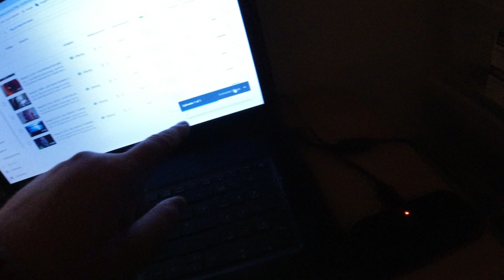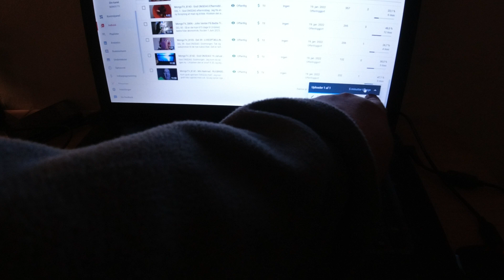MongoTV_8156 - Del 1 - JEG UPLOADET 444 VIDEO TIL YOUTUBE PÅ FØRSTE 20 DAGE I ÅR 2022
DEL 1 - God TORSDAG AFTEN. Jeg har optaget og uploadet hele 444 video til YouTube, på kun de første 20 DAGE her i år 2022. Så det er mange video. Jeg er også træt nu. Jeg mangler dog at optage 3 mere  video, for at komme op på de 444. Jeg skal i seng nu, og se en mage lang sci-fi serie færdig på Netflix "The 100". Der vil jeg optage 2 video, og så lige en sidste godnat video før midnat. Klokken den er 19.35 nu. Godnat.